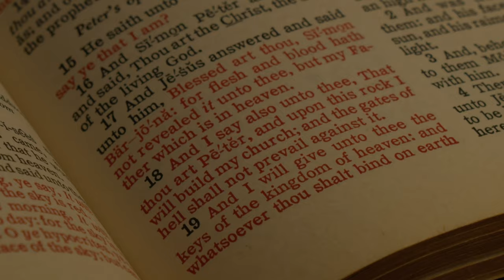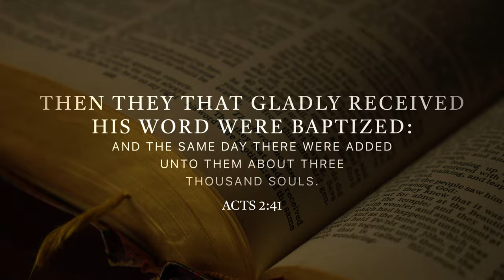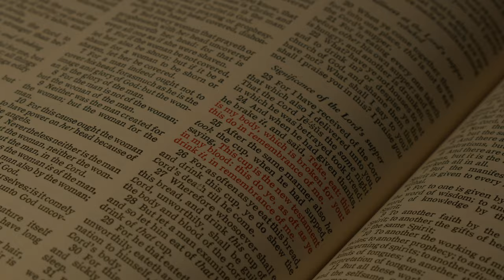The Local Church | Settled Series | Episode #8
The Settled Series is designed to teach the foundational truths upon which we are fixed. Our desire is to inspire the next generation to accept these truths as their own and to passionately live them out with boldness.